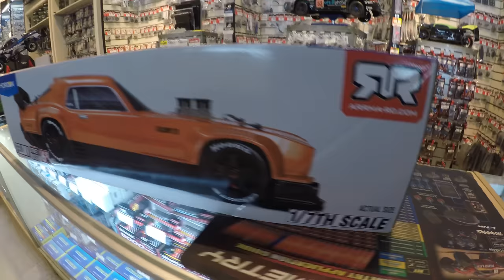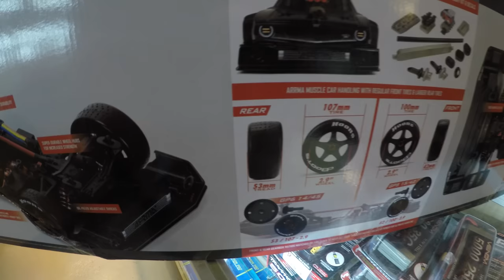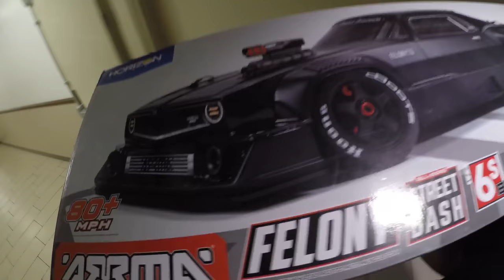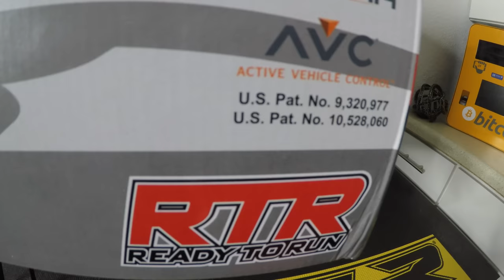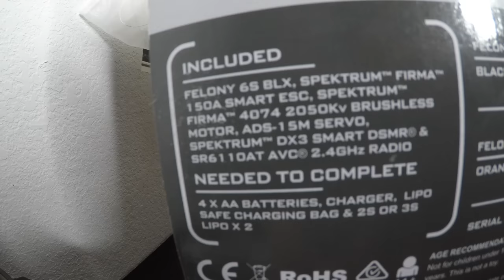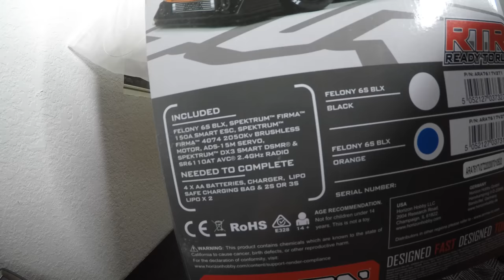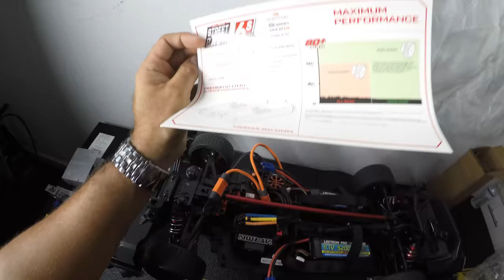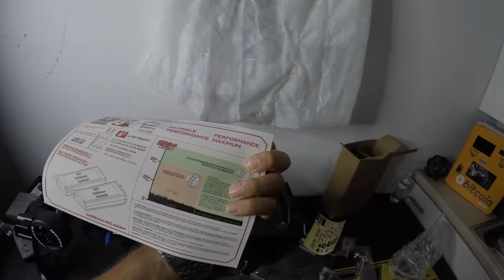Horizon Hobby let me STEAL the Arrma Felony last night! Unboxing in 4K! Limited Home Release!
What's up Youtube Family!

Coming back at ya with an epic unboxing of the ALL-NEW ARRMA FELONY 1/7 Scale All Road Muscle Car Inspired Street Basher capable of 80 MPH out of the box!

Its a fully RTR *Ready to Run* vehicle and be sure to tune in as we unbox it, along with a quick tour the My Tobbies Hobby Shop!

Be sure to check My Tobbies Hobby shop before make your next RC related purchase!

This code is NO LONGER AVAILABLE to use via phone orders! ONLINE USE ONLY!

PLEASE JOIN MY EPIC RC WAFFLES GROUP ON FACEBOOK!

Currently raffling off a Brand New In Box Traxxas XMAX and a Miss Geico Twin Motor Rc Boat!

DA HEAT 305 RC

Wanna check out some more content?

Here is my DUAL MOTOR LOSI 5T from MyTobbies! I went full send at the park on dual 12s and if you want to see a face full of dirt...be sure to watch this!

I hope you guys dig the content. Slowly but surely will get more with this Losi 5T!

Have you seen my Arrma Limitless?

Check out MyTobbies.com (LET THEM KNOW "BITCOINGTR" SENT YOU FOR 5% YOUR PURCHASE! )

2018 Alpha 16x GTR making 1600HP+

2011 2R Lamborghini from Underground Racing Terrorizing the streets of Mexico ;)

1300 HP Supra with some girls at the track!

I'll be uploading every week from now on!